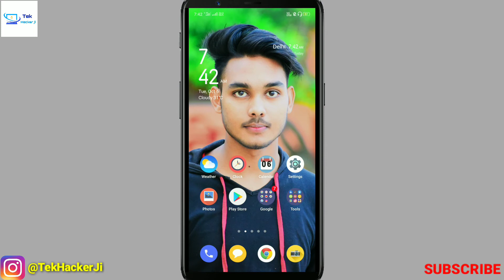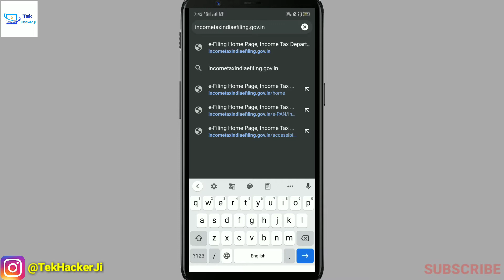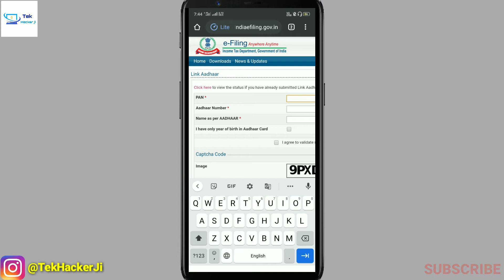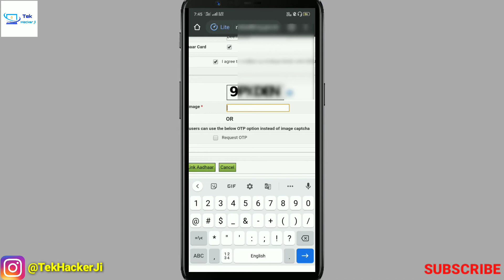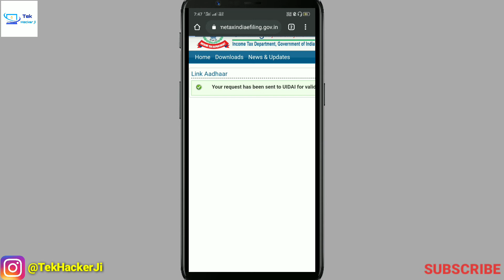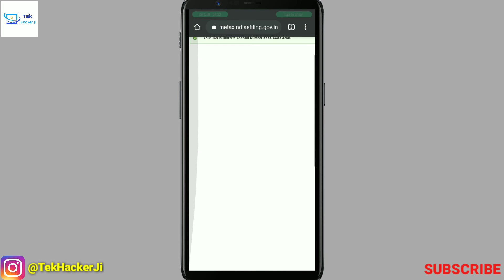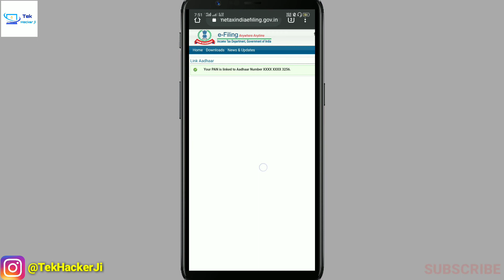How to link aadhaar card with pan card on mobile | Pan card me aadhar card kaise link kare mobile me